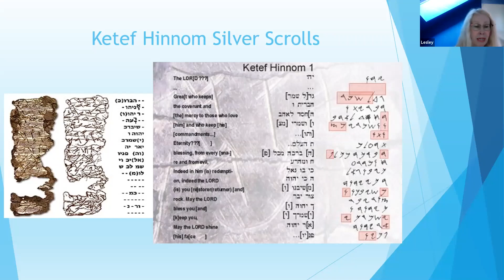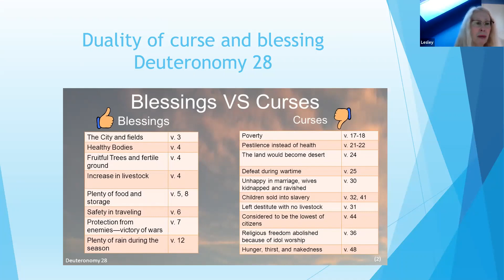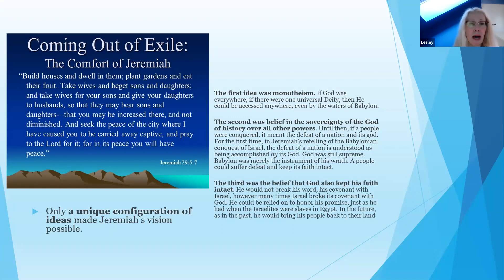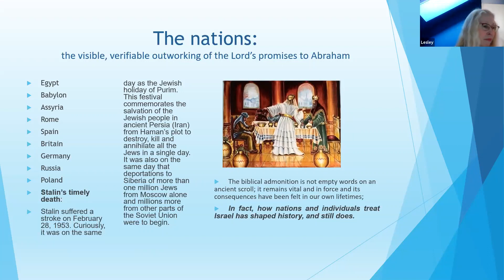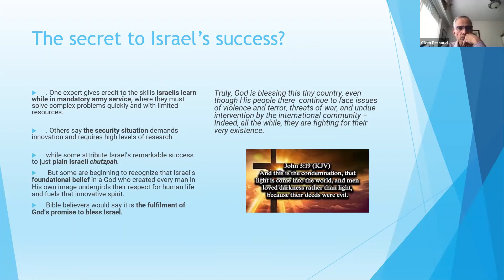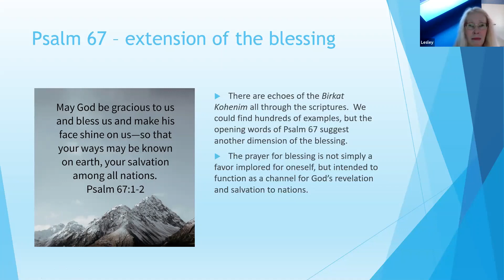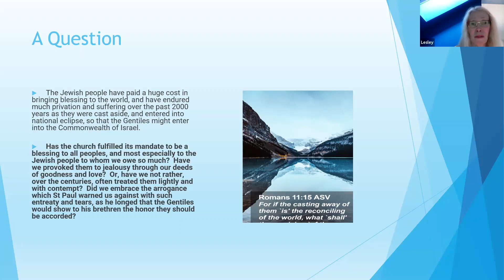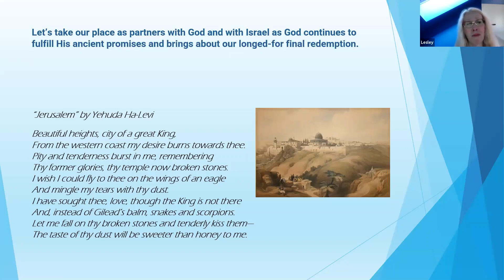The Power of the Aaronic Blessing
From the establishment of Israel through to the 21st century.